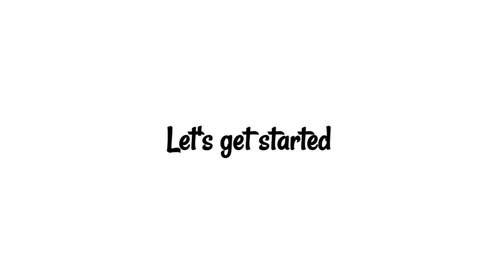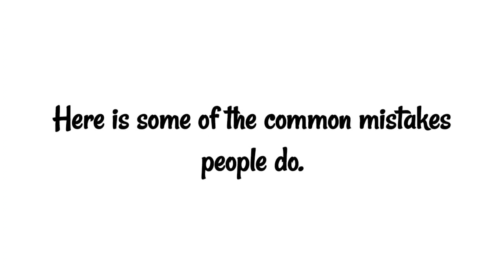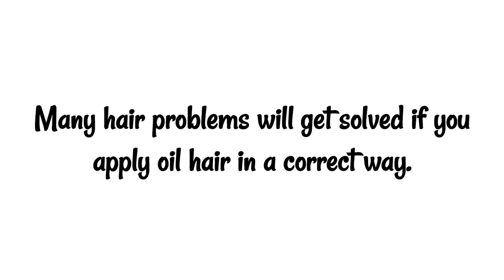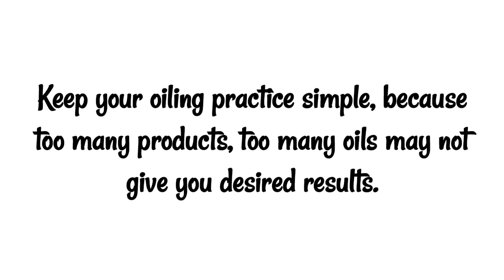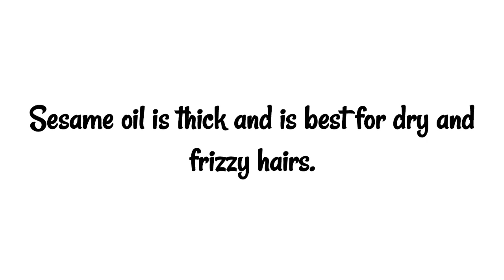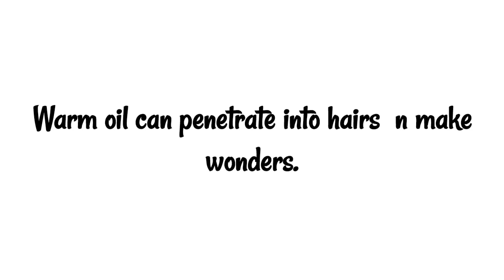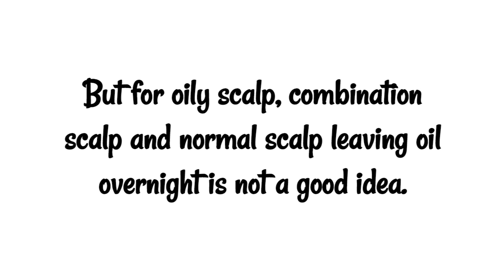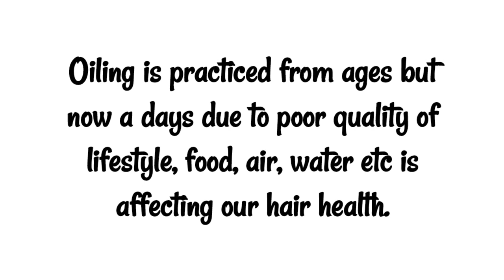Hair oiling Tips - ತಲೆಗೆ ಎಣ್ಣೆ ಹಚ್ಚುವ ಮುಂಚೆ ಈ ಮಾಹಿತಿ ತಿಳಿದುಕೊಳ್ಳಿ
Namaskara
Welcome Back to Channel

Hair oiling is a ritual that everyone follows to get healthy and beautiful hairs. If oiling is not done properly that may make your hair problems worse.

In this video I have discussed the scalp types, choosing oil depending on the scalp type, why oiling is necessary and mistakes we commonly do when we oil our hair.

So if you want to know more about this, please watch the video completely.